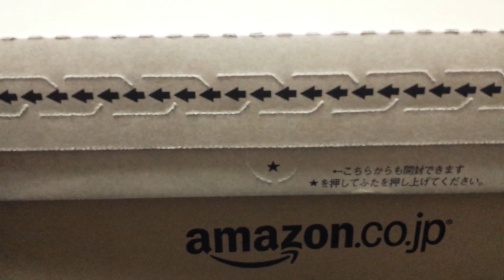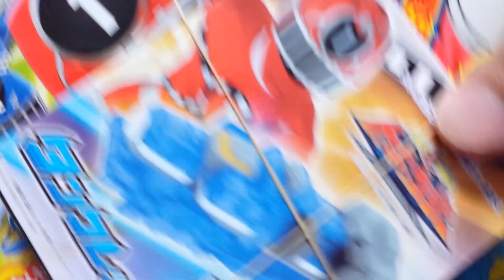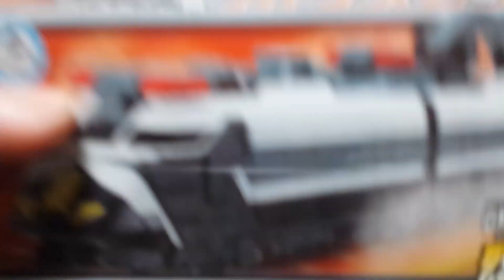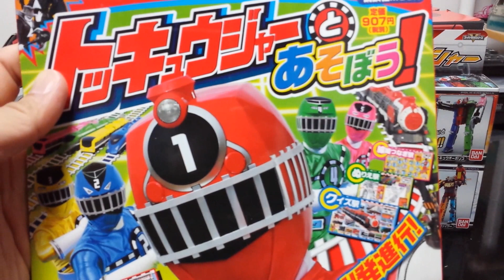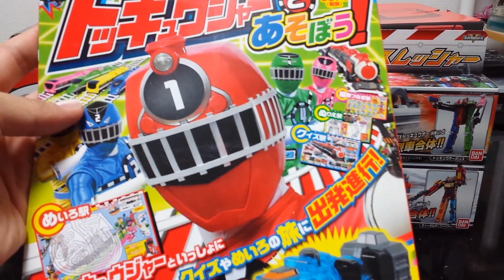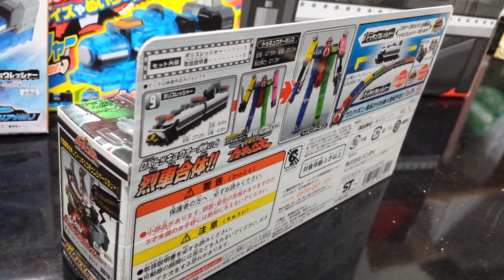☆お知らせ☆到着イタシマシター♪ポリスレッシャー、ファイヤーレッシャー、トッキュウジャーと遊ぼうのふろく☆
やっとダンボール箱から出せました☆

バンダイから2014年5月24日（土）に発売された
烈車合体シリーズ09ポリスレッシャー
烈車合体シリーズ10ファイヤーレッシャー

2014年5月23日（金）に発売された
講談社MOOKトッキュウジャーと遊ぼう

がAmazonで購入し送られてきていたのですが・・・・

やぁぁぁぁっと開封できました(T_T)